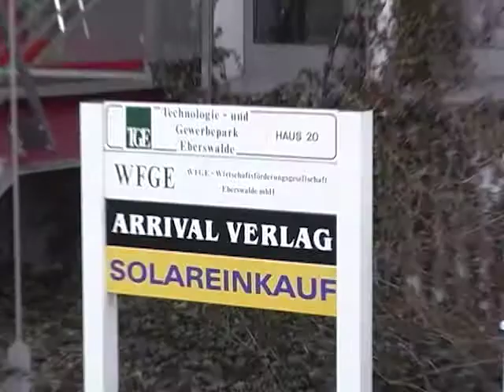Entwicklung des Technologie- und Gewerbepark Eberswalde TGE (08.03.2004)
eberswalde.tv (jetzt: Fernsehen für Ostbrandenburg | ODF) ist ein Lokalsender, der täglich in der Sendung »eberswalde.tv | Der Tag« über aktuelle Nachrichten aus der Region berichtet.